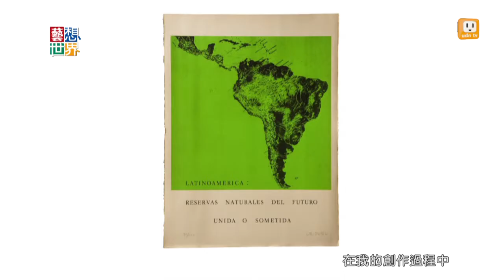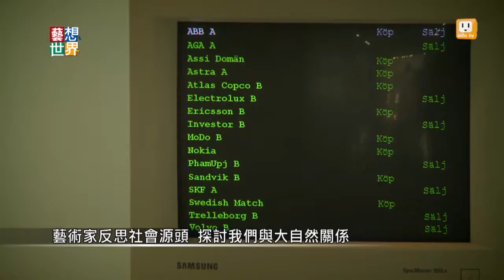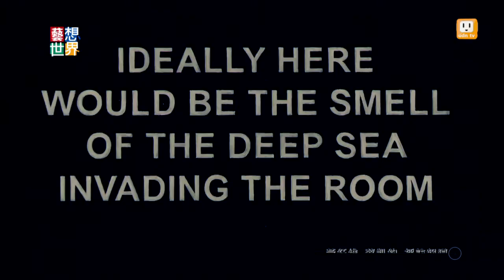20140925《藝想世界》台北雙年展開跑 探索人類與大自然關係